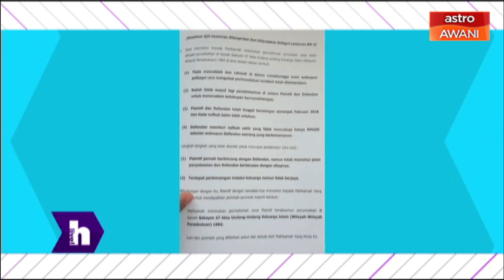hLive! - Sharnaaz Ahmad tolak tuntutan cerai Noor Nabila